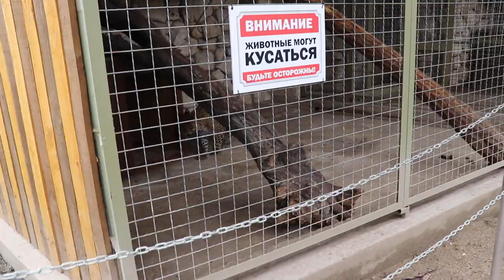Грета - воображалка! Бахчисарайский парк миниатюр, зоопарк. Крым.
Грета - африканская леопард. От дальневосточных их отличает форма головы и пятна ярко чёрные, крупнее размером.
Для перечислений на гостинцы и дорогу: 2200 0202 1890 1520. Яндекс деньги: 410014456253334.
Спасибо большое за помощь на гостинцы!